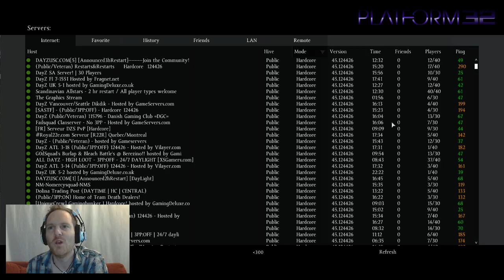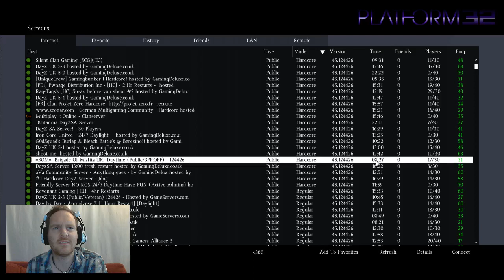DayZ Standalone - Let's Play LIVE #16 - Platform32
OK, it's time to try out another Platform32 DayZ Community Live stream. BE IN BEREZINO FOR 7PM BST AT THIS LOCATION

I will announce the (HARDCORE) server in the stream. Password is DINGOS.